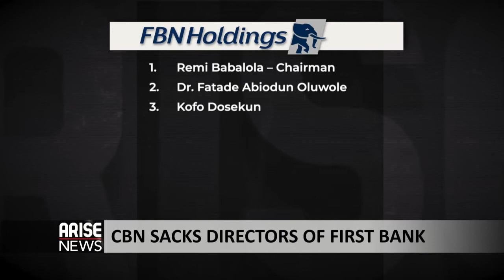CBN sacks First Bank chairman Awosika & Otudeko over mounting insider loans, deals. We've analysis